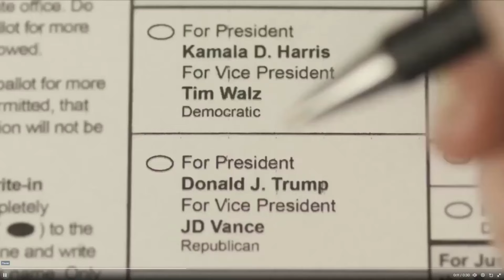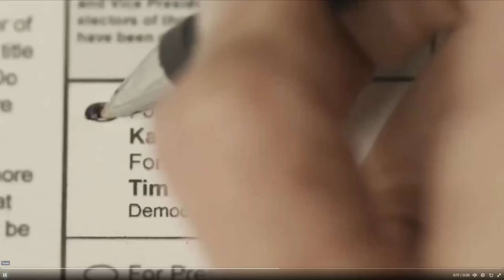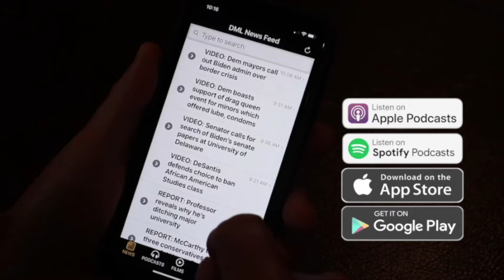(Ep.208) DML & Mary: What Triggers Liberal Women